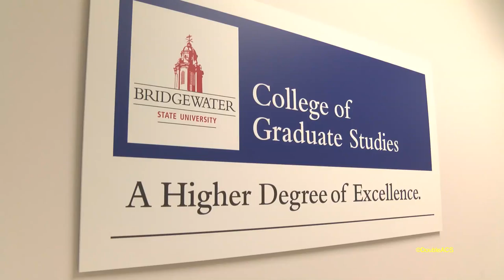Bristol Community College To Raise Tuition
Bristol Community College has been a place where adults in the community can gain access to higher education. The college recently decided to increase tuition costs to maintain its services. Dean Rodney Clark of BCC Attleboro Campus spoke with us about the recent increase.